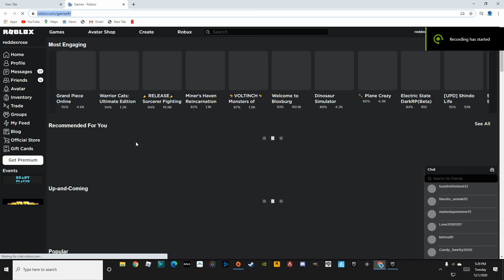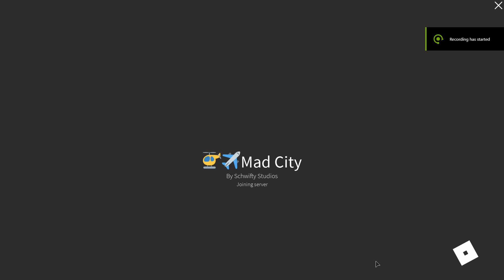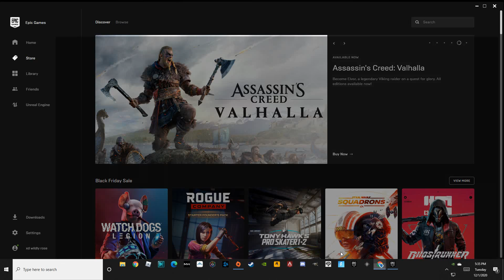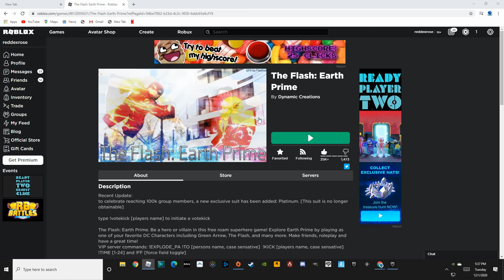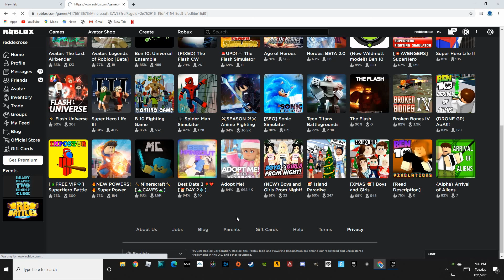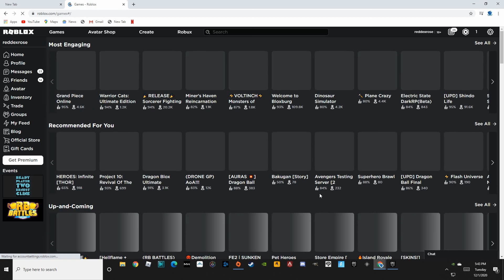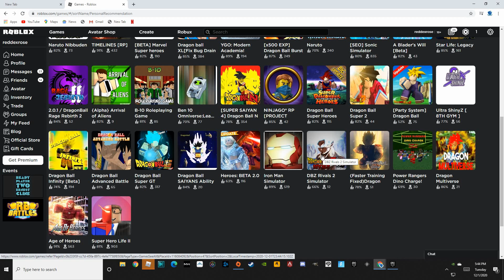playing roblox cause the severs are down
obviuously before the new season was live.